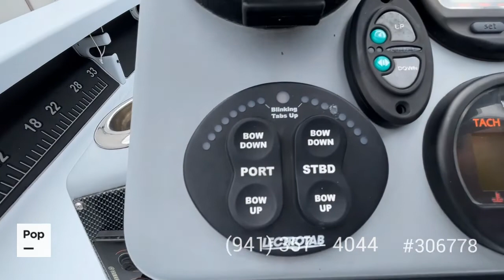[SOLD] Used 2015 Yellowfin 17' Skiff in Jacksonville, Florida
This boat has been sold  (Davie, Fl).  Viewers who viewed this boat were most likely to view the following comparable listings, which are still for sale:

2020 Key West 1720 Sportsman in Brandon, Florida - $32,600

2021 Key West 1720 Sportsman in Clermont, Florida - $34,700

2006 Bristol Skiff 17 by Holby Marine Co. in Port Richey, Florida - $16,000

2018 NauticStar NauticBay 1810 in Palm Harbor, Florida - $35,250

2015 Boston Whaler 170 Montauk in West Palm Beach, Florida - $43,350

2020 Sea Chaser Sea Skiff 19 in Jacksonville, Florida - $41,900

2011 Carolina Skiff 178 DLV in Tavares, Florida - $18,750

2022 Key Largo 1801 LTD in Sanford, Florida - $48,000

2015 Starcraft 180 CC in Spring Hill, Florida - $22,750